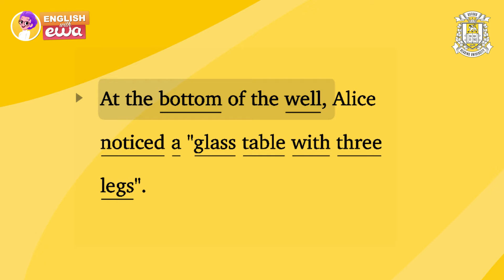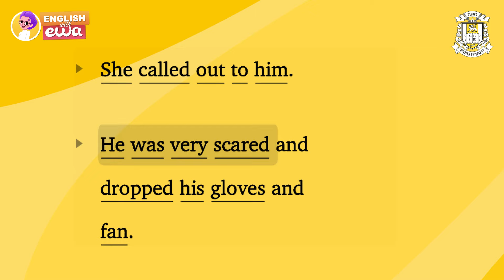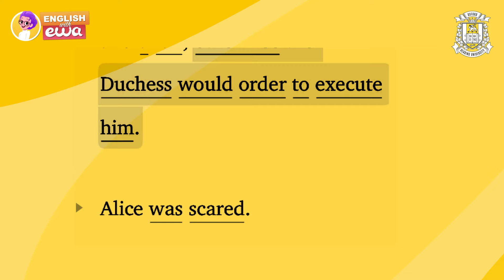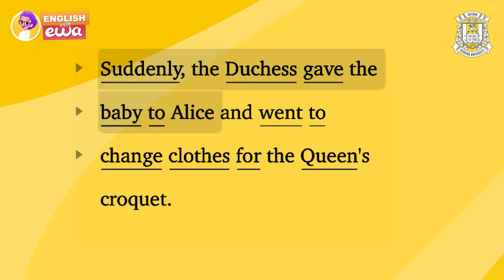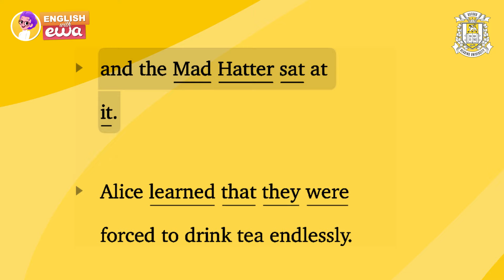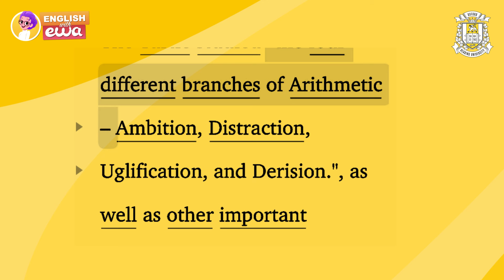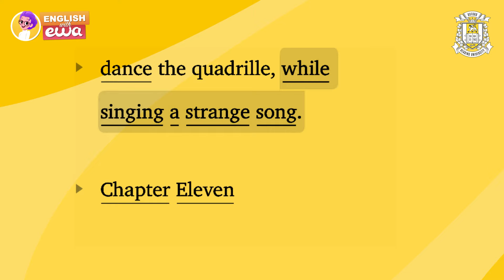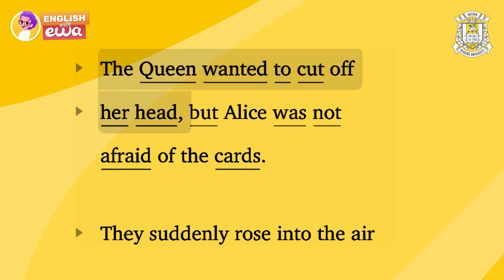English Audiobook Level 1 🎧 "Alice in Wonderland" | Improve Your English Skills with Simple Stories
Welcome to our English audiobook of "Alice in Wonderland", an Oxford book designed for English learners at Level 1. This audiobook offers a fantastic opportunity to improve your English listening skills while enjoying a captivating story. With subtitles provided, it's an ideal resource for those learning English through storytelling.

🔥Get 9 MONTHS in the EWA app FOR FREE! Immerse yourself in thousands of audiobooks and books, each equipped with word translations, transcriptions, and crystal-clear pronunciations. 📚✨ Create personalized lists of new words and supercharge your learning using the Pimsleur memorization method. 🚀 Learn English and have fun

"Alice in Wonderland" is a whimsical tale by Lewis Carroll, where Alice falls into a fantastical world filled with peculiar creatures and nonsensical adventures. Join Alice as she encounters the enigmatic Cheshire Cat, the quirky Mad Hatter, and the tyrannical Queen of Hearts on her journey through this topsy-turvy realm. With its imaginative storytelling and vibrant characters, "Alice in Wonderland" transports readers to a magical world where anything is possible. This beloved novel has captivated readers for generations with its rich characters, vivid descriptions, and compelling narrative.

Our graded reader format ensures that even beginners can follow along with ease, making this audiobook suitable for learners of all levels. Immerse yourself in this simple English story and watch as your language proficiency grows. Tune in now and embark on a journey to improve your English speaking skills through the power of storytelling.

______Contents_______
0:00 - Chapter 1
1:25 - Chapter 2
2:11 - Chapter 3
2:37 - Chapter 4
3:39 - Chapter 5
4:06 - Chapter 6
5:07 - Chapter 7
5:50 - Chapter 8
6:32 - Chapter 9
7:02 - Chapter 10
7:24 - Chapter 11
7:46 - Chapter 12